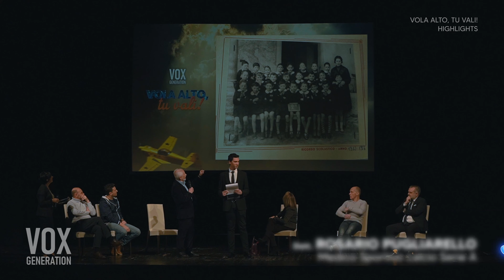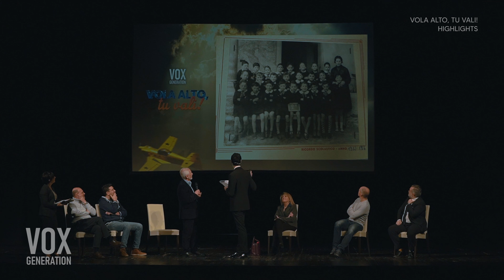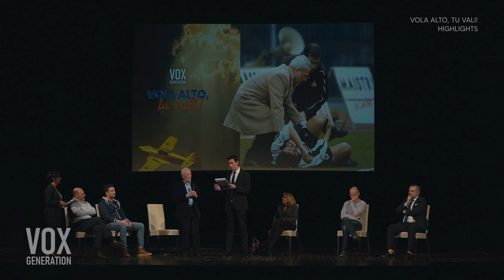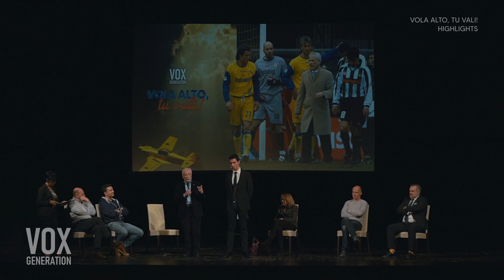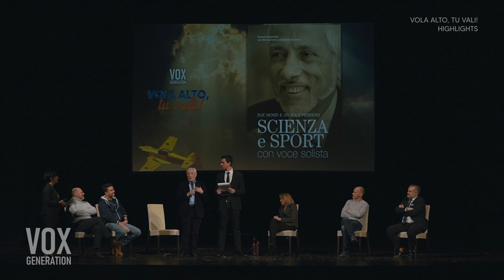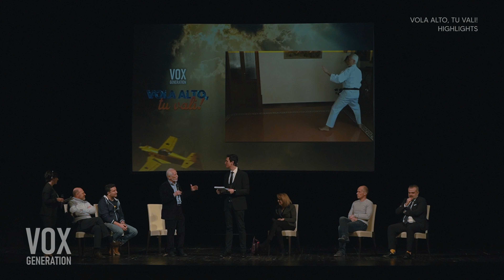Rosario Pugliarello - Vola Alto Tu Vali | Live Teatro Salieri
Intervento di Rosario Pugliarello, docente universitario e medico sportivo, per l'evento "Vola Alto Tu Vali" al Teatro Salieri di Legnago.

Oltre 600 studenti delle scuole superiori di Legnago hanno assistito ad un evento sul contrasto alla dispersione scolastica e al raggiungimento del successo formativo.

Hanno presentato l'evento Alex Fusaro, presidente di Vox Generation, e Orietta Bertolaso, Assessore all'Istruzione del Comune di Legnago.

Hanno anche partecipato: la Dott.ssa Laura Donà, l'agente generale di Generali Italia Matteo Piomboni, il pilota di volo acrobatico Andrea Pesenato, il manager e autore di Office Of Cards Davide Cervellin e il campione oro olimpico Roberto Di Donna.

Un grande ringraziamento al Dirigente Scolastico Stefano Minozzi e agli studenti dell'Istituto Medici.

Riprese e produzione video a cura di James D. Dawson della  @dawson_films

Iniziativa sostenuta dalla Piomboni Assicurazioni che vivamente ringraziamo.